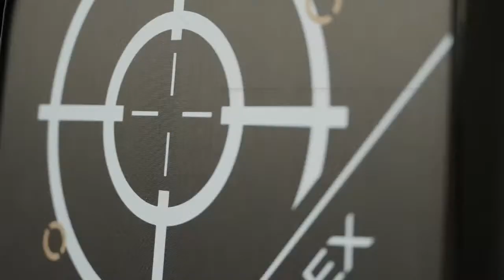QPT Women’s 19+ Gold